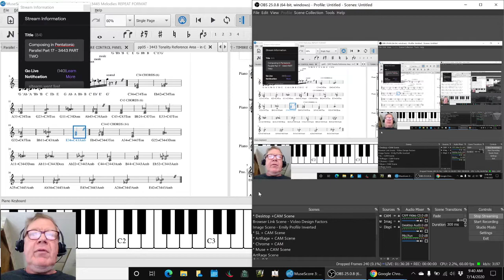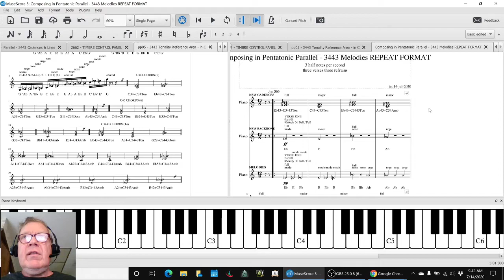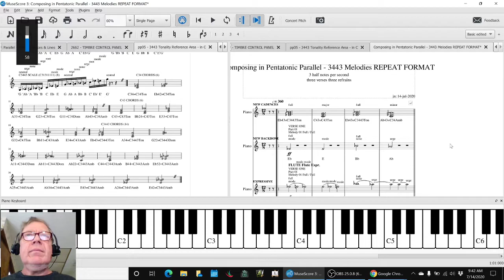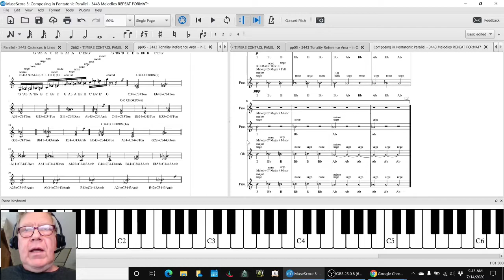Composing in Pentatonic Parallel Part 17 3443 PART TWO Stream Highlight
melody lines are compiled into a three verse, three refrain format